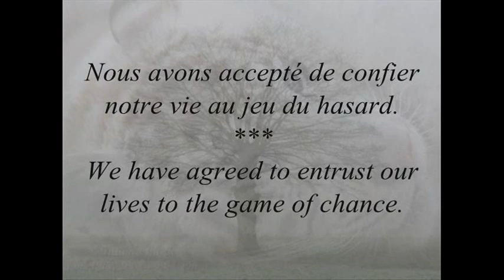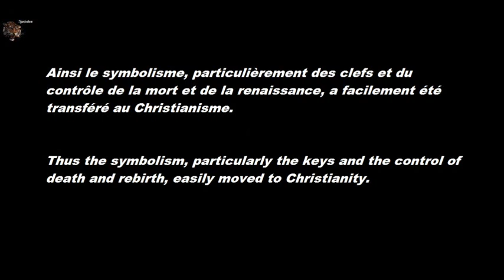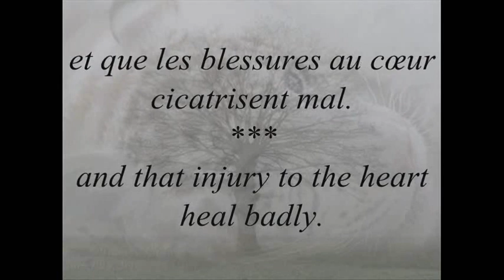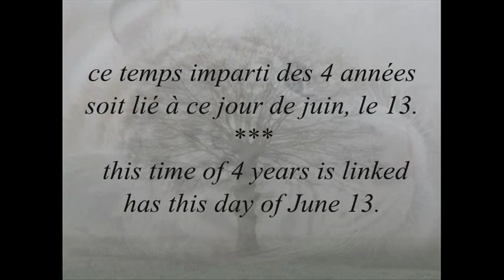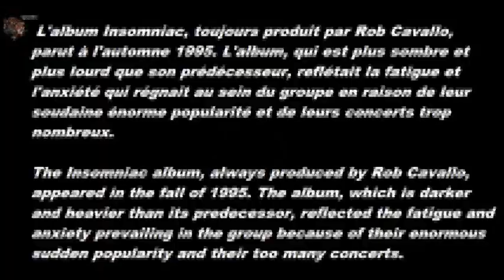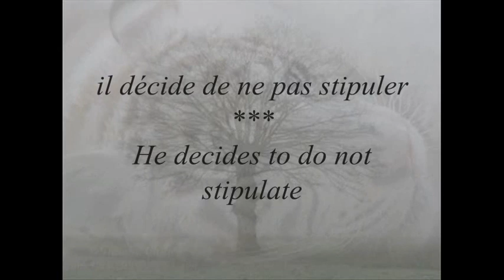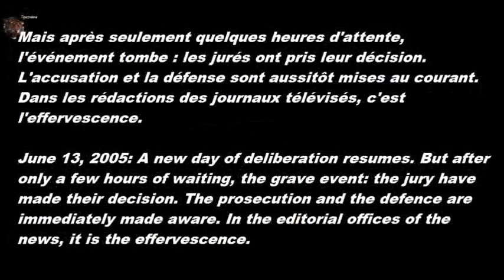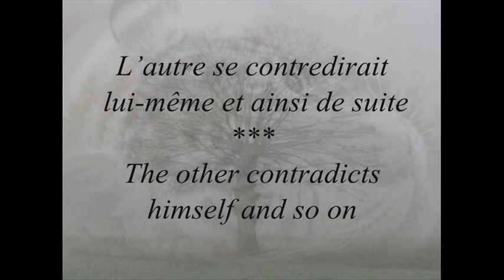Michael Jackson is alive - The direction of the heart - Video 131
Chacune de nos vidéos sont en français, traduites en anglais.
Each of our videos are in French, translated into English.
4 ans, c'est très long, mais celui qui sait se montrer patient, ne doit pas être inquiet mais doit se préparer à être assommé, il est le numéro 1!
4 Years, it is very long, but the one who knows how to be patient, should not be worried but must prepare to be knocked unconscious, it is the number 1!
Nous vous remercions de nous suivre pour chaque vidéo, vos commentaires sont précieux, merci de faire partie de cette grande unité de croyant. MJ est vivant !